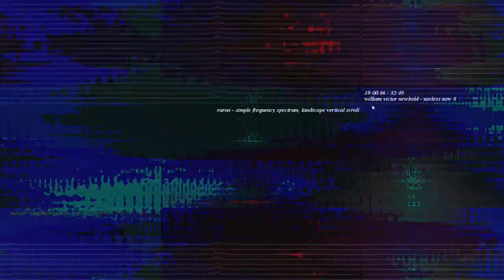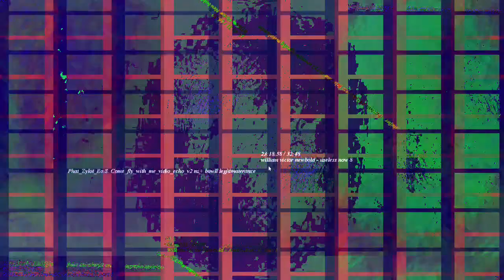[EPILEPSY WARNING] Movie 23 02 27 01h12m49s